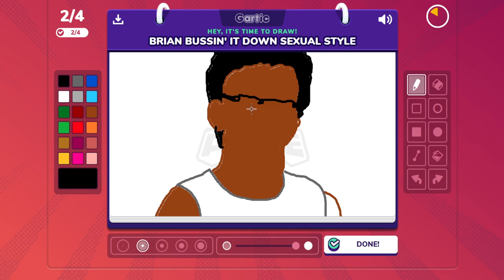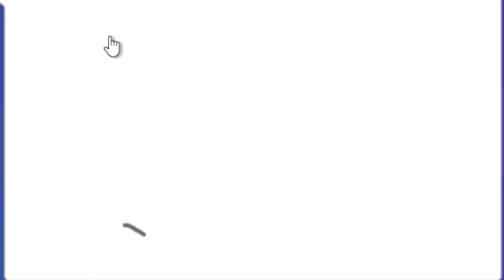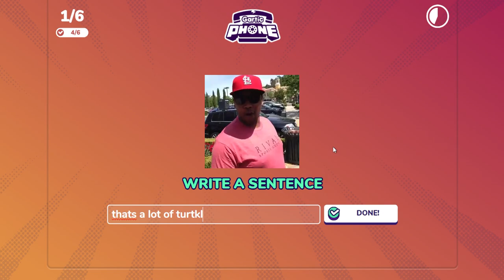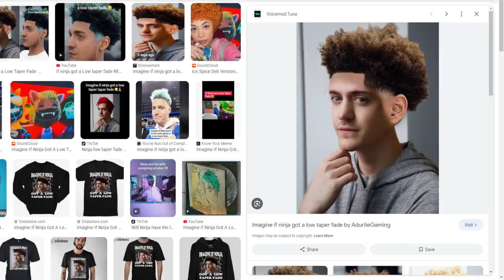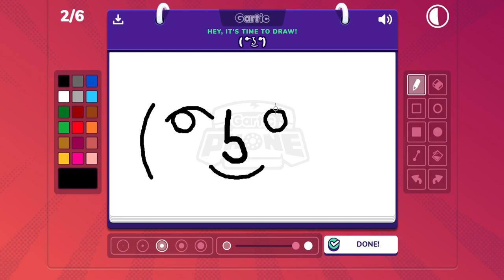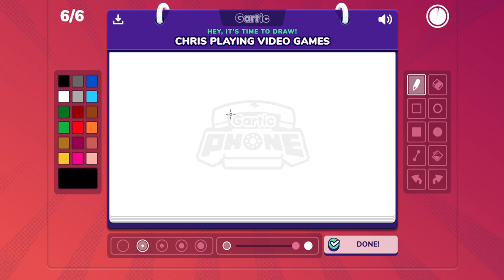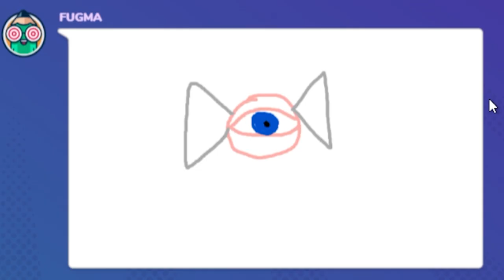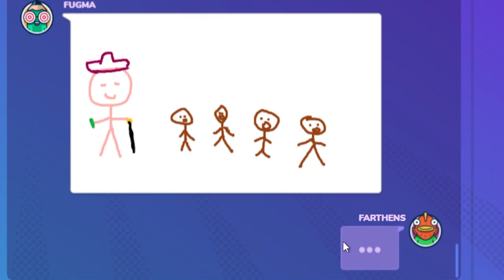The Hardest We Have Ever Laughed [Gartic Phone Funny Moments]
Outro song by DJ YUNG VAMP